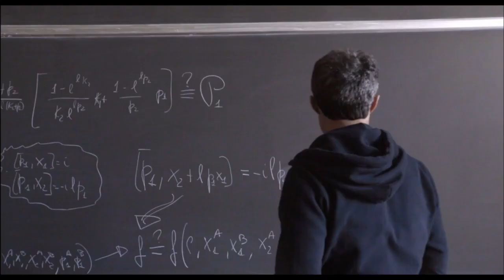CONVERSAZIONI ATOMICHE - La Scienza facile di Felice Farina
Incontro con felice Farina, regista del documentario scientifico girato con il tono della commedia. Per le scuole e non solo disponibile dal13 dicembre 2018 distribuito da Luce Cinecittà